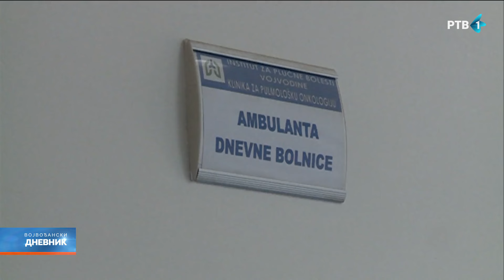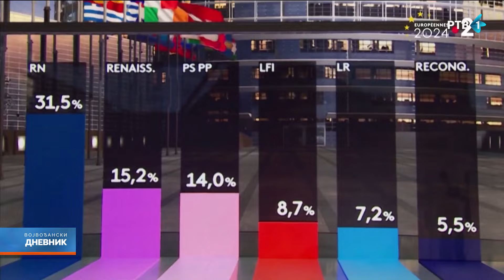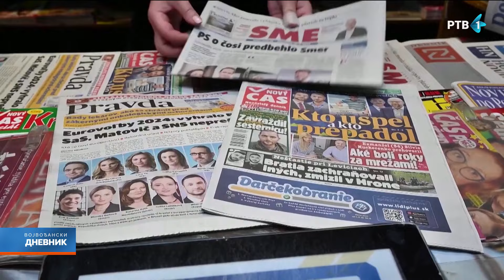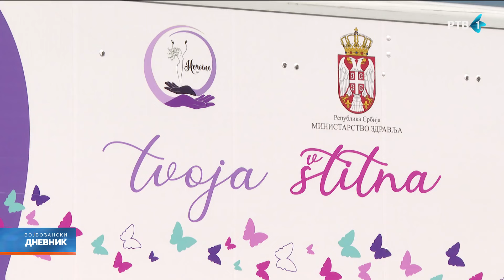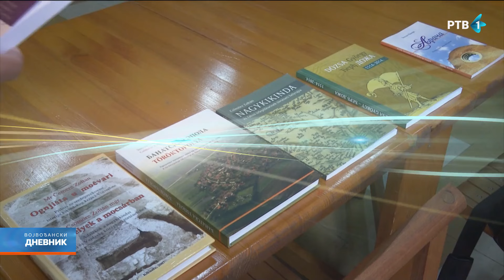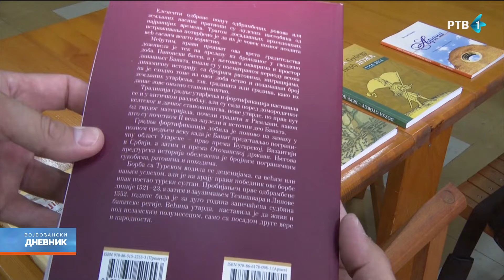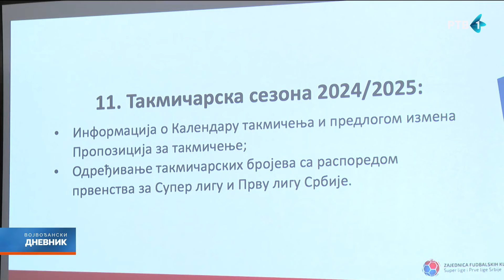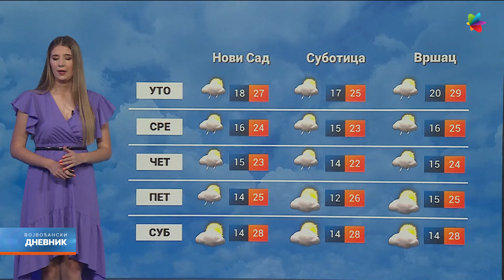Vojvođanski dnevnik | 10.06.2024.